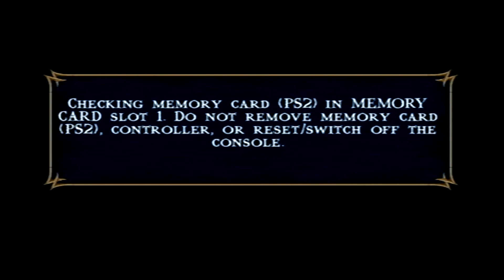Mortal Kombat Shaolin Monks Sub-Zero Playthrough (Part 3) Evil Monastery